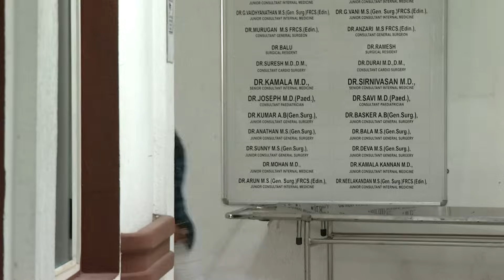Deivamagal | Retelecast | 13/12/2023 | Vani Bhojan & Krishna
Episode 1281